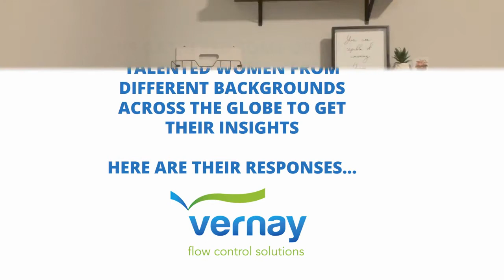International Women's Day Vernay Final March 8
Proud Women in Vernay Globally